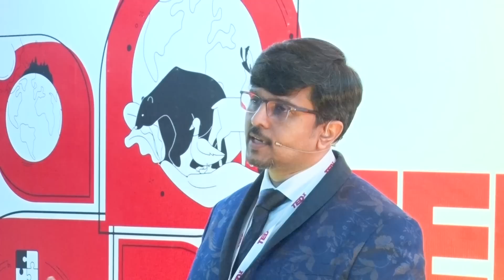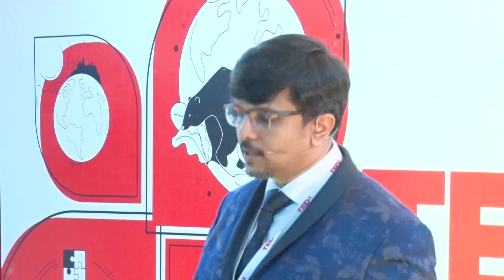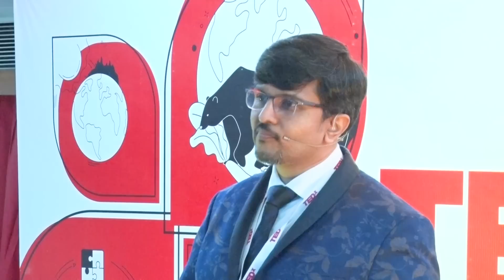Climate Change effects is real and needs an integrated Approach | Dr.Sanjay Panicker | TEDxBani Park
Climate Change effects is real and needs an integrated Approach Dr. Sanjay Panicker is the Founder and Managing Director, the Senior Consultant with 22 years of expertise, Author of “The Pediatric Repertory.He had worked in a few corporate clinics as a senior consultant. He has been a recipient of several awards, including from Shri Shripad Naik (Hon’ble minister of state for AYUSH). This talk was given at a TEDx event using the TED conference format but independently organized by a local community.